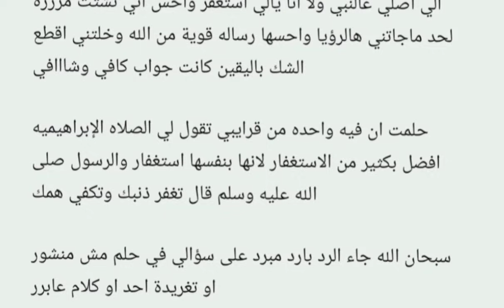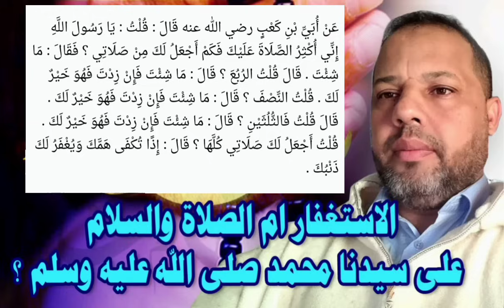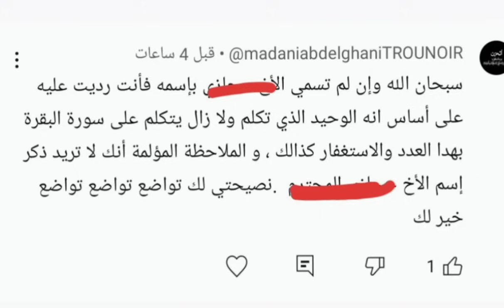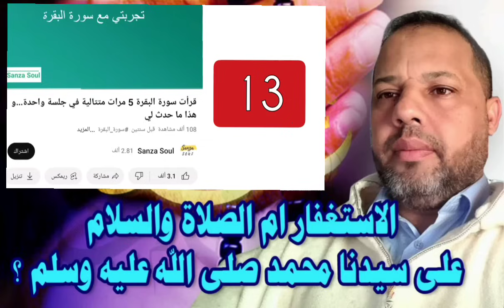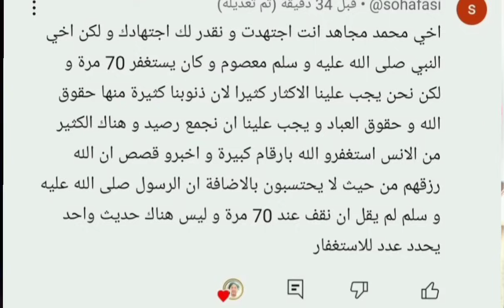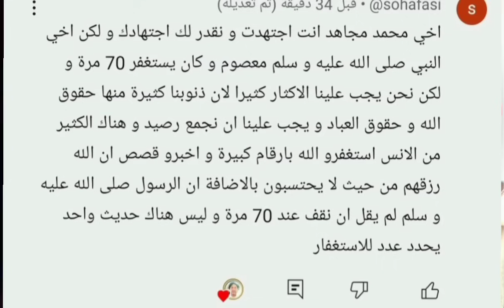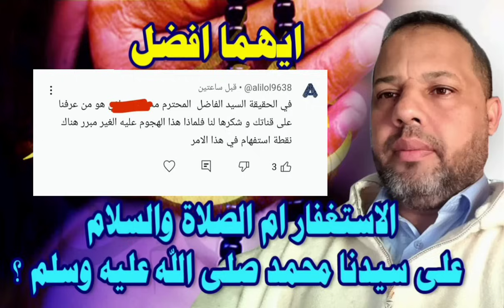رؤيا مهمة تبين معنى الاستغفار لماذا لايكون ربط الاستغفار وسورة البقرة مع غ..زة / ولا حلقة عن فلس/طين